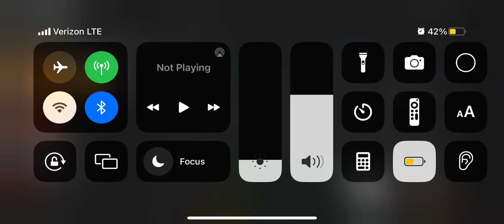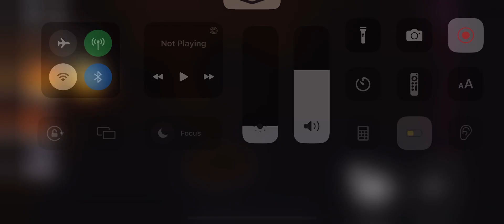Rainbow friends night to